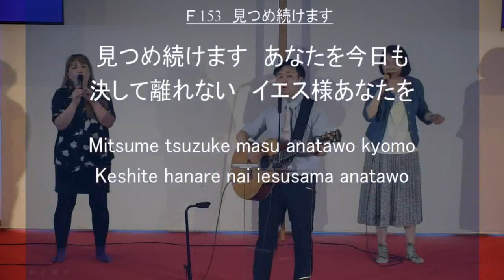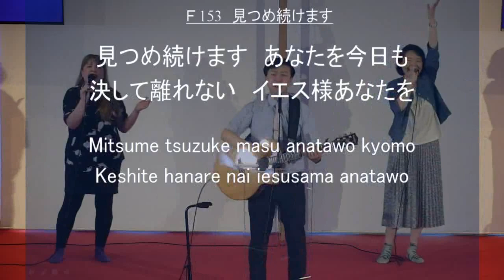「見つめ続けます」神戸キリスト栄光教会 礼拝賛美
「見つめ続けます」2024/06/16 神戸キリスト栄光教会　第3礼拝賛美
賛美リーダー：北山奬、ボーカル：大内みどり、平石有紀子、ピアノ＆ボーカル：坂本歩、ギター：下津拓也、ベース：米谷和樹、ドラム：北山涼